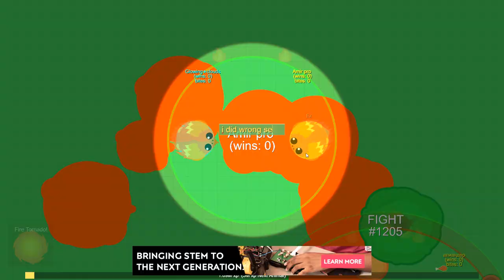HOW TO 1v1 BETTER!!! Mope.io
Add me on discord at : Glowing clouds#1608